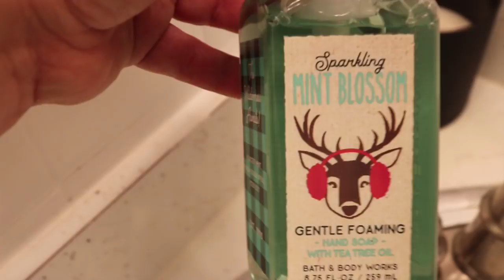28-Day Flylady Routines Challenge || 02/04/18 || Day 4 -Weekly Home Blessing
***This is a FlyLady Routines Challenge - YouTube Creators are welcome to Join!
Pur-Steam Hand Held Steamer
FlyLady Books:
Sink Reflections

Welcome back to more Flylady cleaning (at your request!) I am starting a 28 day cleaning routine challenge for the month of February - I will be filming almost everyday to guide you through my routines and how I maintain my home, though there will be some relapses here and there. Because, you know, life happens!